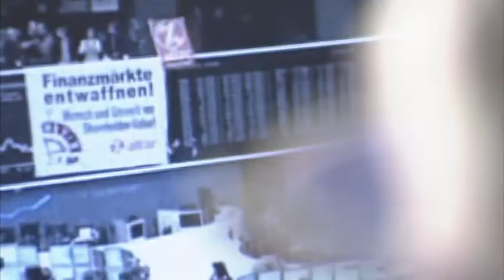Exzellenzinitiative: Exzellenzcluster "Formation of Normative Orders"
Globalisierung, Klimawandel, Kriege, Recourcenknappheit – tiefgreifende Veränderungen charakterisieren unsere Gesellschaften. Diese Prozesse beschäftigen die Wissenschaftlerinnen und Wissenschaftler des Exzellenzclusters „Formation of Normative Orders“ der Goethe Universität Frankfurt am Main. Vertreter der unterschiedlichsten Disziplinen wie Geschichts-, Politik- und Rechtswissenschaft, Philosophie, Ethnologie, Ökonomie, Theologie und Soziologie haben sich zu einem Forschungsverbund zusammengeschlossen, mit dem Anliegen, aktuelle und historische Transformationsprozesse zu analysieren und zu verstehen. Hierzu gehört das Hinterfragen aktueller Ordnungsvorstellungen und das Einbeziehen der unterschiedlichen Kulturen, Traditionen und normativen Selbstverständnisse der Beteiligten. Ziel des Exzellenzclusters ist es, durch interdisziplinäre Analysen Aussagen über die Herausbildung neuer normativer Ordnungen im Zeitalter der Globalisierung treffen zu können.